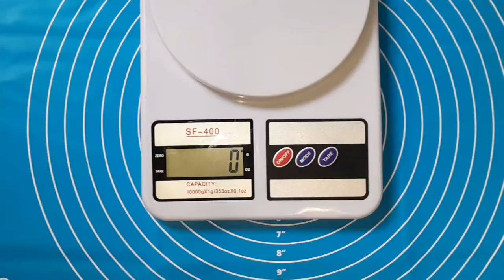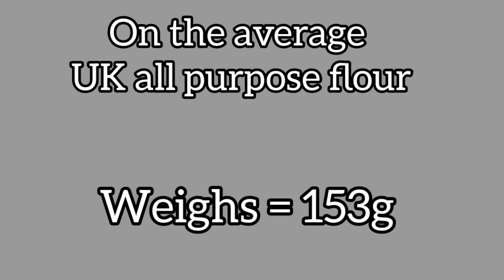How to measure 1kg of flour||how to measure flour in cups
in this video, you will learn how to measure 1kg of flour in cups and in grams at home.

Howtomeasure1kgofflourathome howtomeasureflour howtomeasueingredients howtomeasureflour correctly#howtomeasurebakingingredients#easuringflour#howtomeasureliquids#liquid measuring#dry measuring#bakingtomeasure flourtherightway#howtomeasureflourwithoutascale